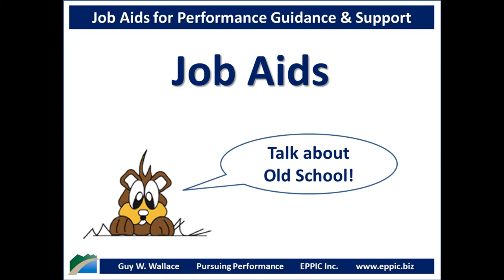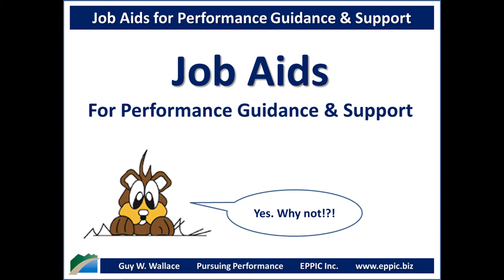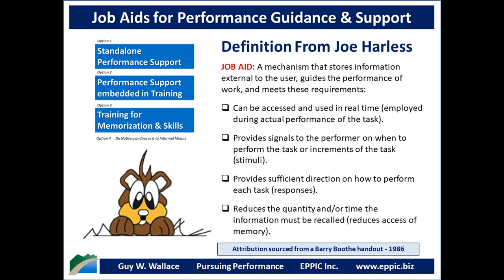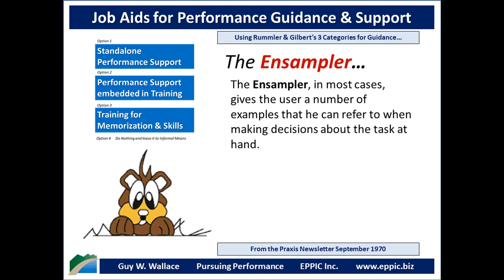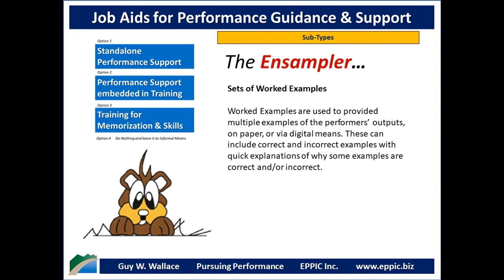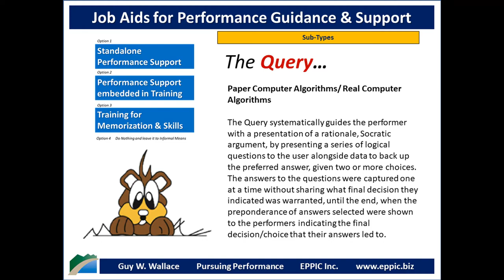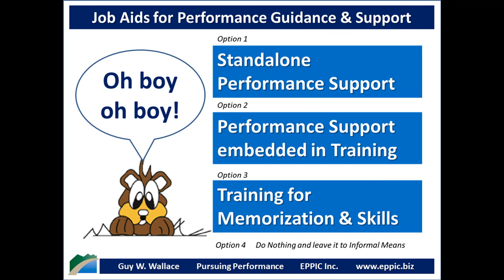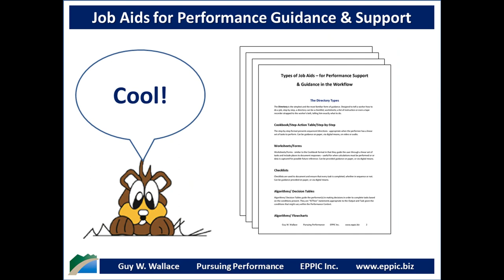Job Aids for Performance Guidance and Support 2020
My video overviews the artifacts known since the 1960s as Guidance, later becoming Job Aids, EPSS, Quick Reference Guides, Performance Support and sometimes Workflow Learning.